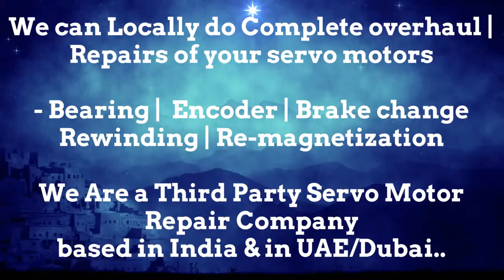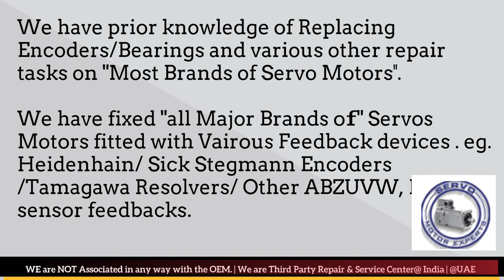Allen Bradley Servo Motor Encoder Resolver Repair India Dubai UAE Oman Bahrain Kuwait Qatar Saudi